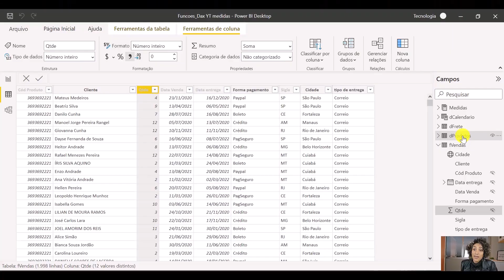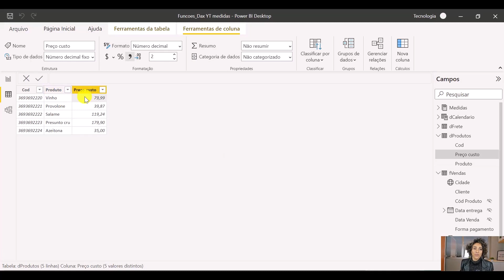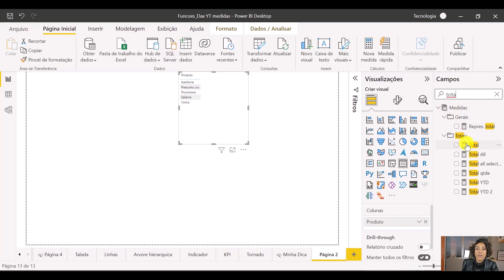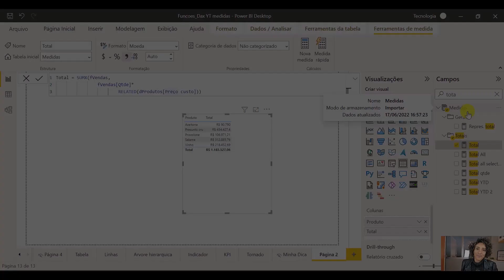A Solução Para Relatórios Pesados no Power BI | Tabela fato e dimensão